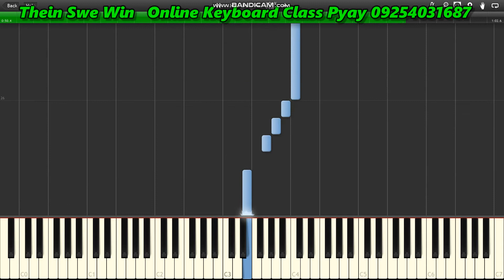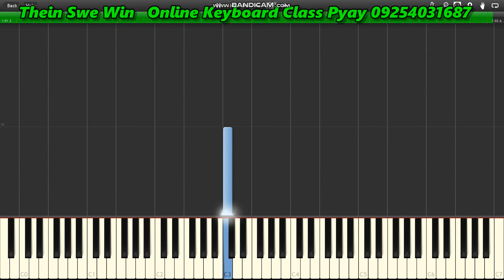thingyan Moe fill tutorial